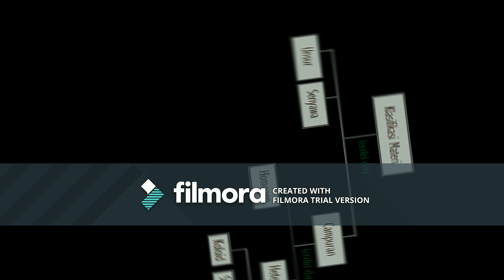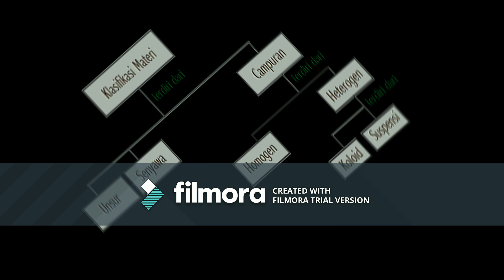PENGANTAR KOLOID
Koloid merupakan jenis campuran, siswa harus tahu klasifikasi campuran yang salah satunya adalah campuran heterogen yang termasuk di dalamnya koloid dan suspensi